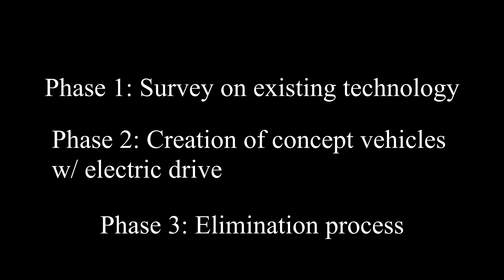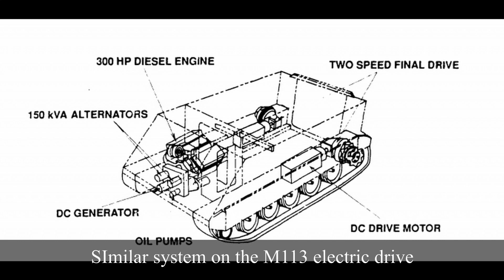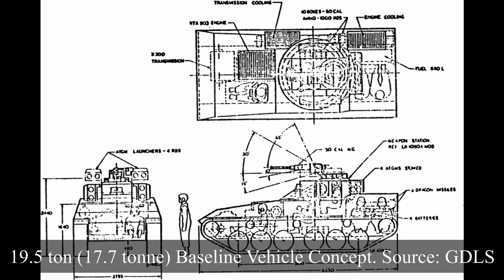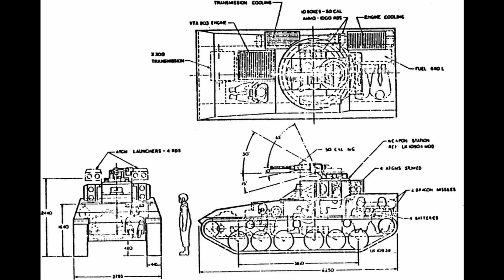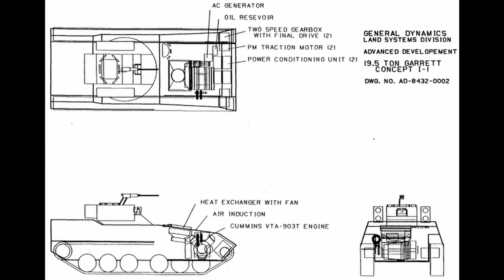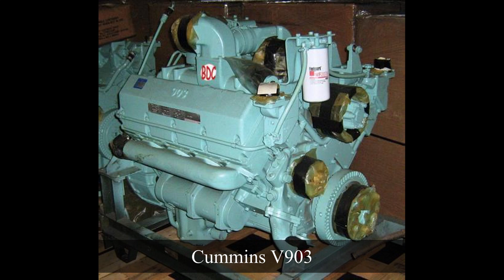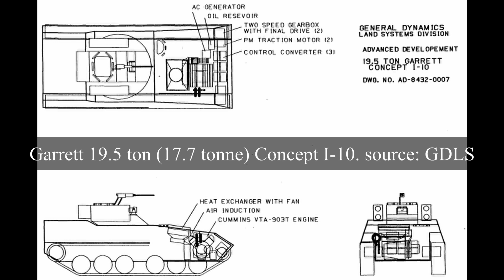Better Than A Tesla | 19.5 ton Electric Drive Future Combat Vehicle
In 1984, the US military was considering the problems connected with a new range of vehicles, such as the M1 Abrams main battle tank and the M2 Bradley Infantry Fighting Vehicle (IFV). As part of the evaluation of trends in future vehicles, a commission was formed to look into the potential for electric drive systems for a 40-ton (36.3 tonnes) (tank) and 19.5-ton (17.7 tonnes) (APC/IFV) platform.

The US Army’s Tank Automotive Command (TACOM) issued a contract to General Dynamics Land Systems for this project – to evaluate existing electric drive technologies to use in future vehicles. This contract was given the number DAAE07-84-C-RO16 and was divided into 2 phases – a third phase was added later under contract modification P00006.

The goal was roughly that of evaluating the ‘new’ (electric drive for vehicles predates armored vehicles themselves) technology available across a variety of platforms for what it may offer for further development. What it actually generated was the realization that electric-drive fighting vehicles were not only possible but had some valuable features worth exploring, especially with regards to a series of heavy IFV platforms. However, like so many other studies, this work faded away and the design work was abandoned. To this day, in 2020, the M2 Bradley remains in service with a conventional power plant along with numerous other armored vehicles in the US inventory. Despite the billions of dollars spent, to date, the US military has yet to capitalize on the potential of electric-drive vehicles.

Sources:
GDLS. (1987). Electric Drive Study Final Report – Contract DAAE07-84-C-RO16. US Army Tank Automotive Command Research, Development and Engineering Center, Michigan, USA
DiSante, P. Paschen, J. (2003). Hybrid Drive Partnerships Keep the Army on the Right Road. RDECOM Magazine June 2003
Khalil, G. (2011). TARDEC Hybrid Electric Technology Program. TARDEC

An article by Andrew Hills
Narrated by Paul Mutton
Edited by Pavel Alexe
Sound edited by Paul Mutton and Big Turn